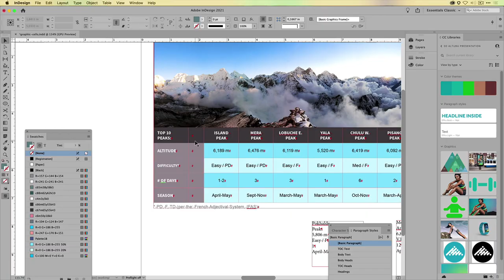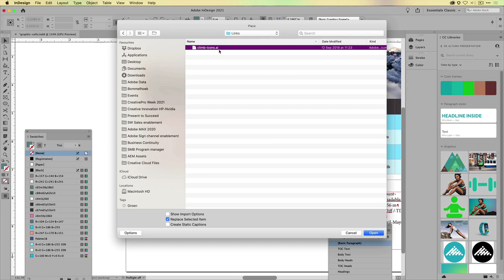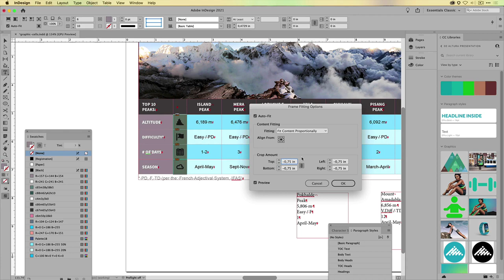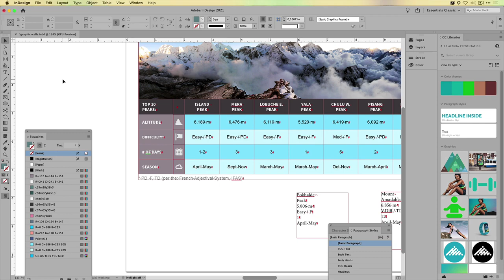InDesign How-To: Place Images in a Table Cell (Video Tutorial)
In this InDesign video, Bart Van de Wiele demos an easier way to get images into a table cell. The process is as simple as converting the desired cells to graphic cells then setting the frame fitting options for precise placement.

WARNING: This video contains a brief sequence of flashing images that could trigger seizures for people with visual sensitivities.

CreativePro is the essential resource for design professionals. If you use InDesign, Photoshop, Illustrator, Acrobat, PowerPoint, or other professional design tools, you need to become a CreativePro member!

Benefits include:
• Access to thousands of valuable tutorial and tip articles
• Downloadable resources including templates, fonts, scripts, design assets, cheat sheets, ebooks, and more
• 12 monthly issues of CreativePro Magazine, filled with practical, real-world tutorials written by experts
• CreativePro Weekly and InDesign Tip of the Week newsletters
• Discounts on events and books
and more...

[closed captions/subtitles]